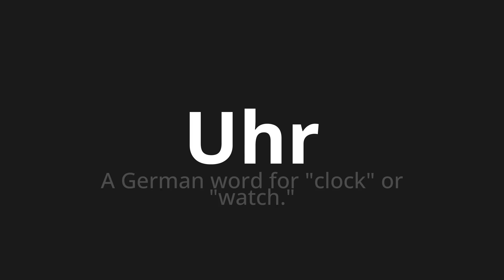How to pronounce Uhr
Master the Pronunciation of 'Uhr which means clock' - which means : A German Word for "Clock" Or "Watch." 📝 with @PronunciationGerman 🎓🗣️ - [Your Guide to German]

Learn to pronounce 'Uhr' perfectly in German with our easy and engaging tutorial by @PronunciationGerman! 📖📽️ In this comprehensive video, we provide you with native speaker examples 🗣️👂 and phonetic breakdowns 🎵 to ensure you get the pronunciation just right.

How to say Clock in German